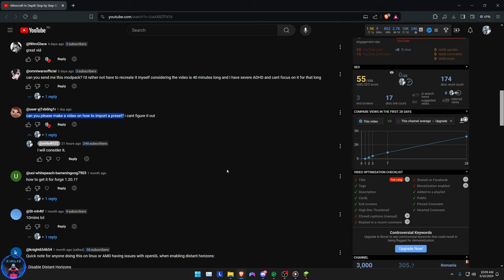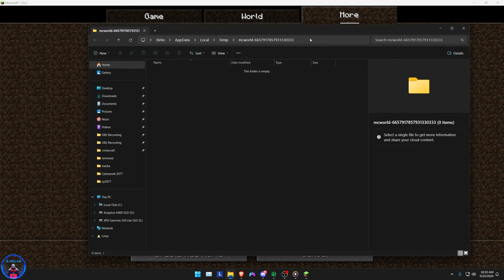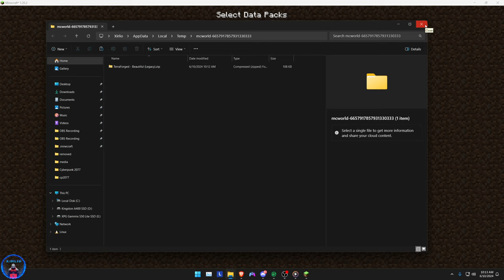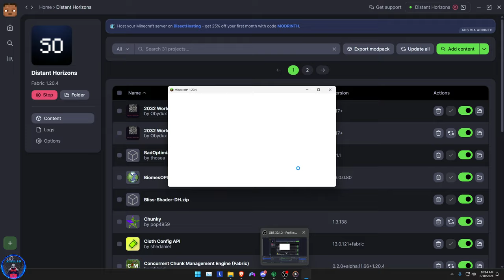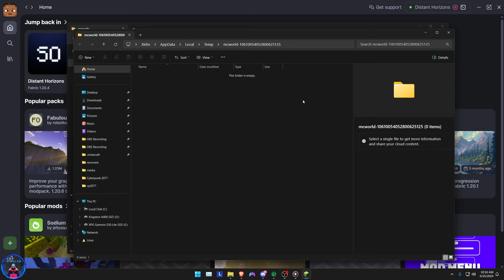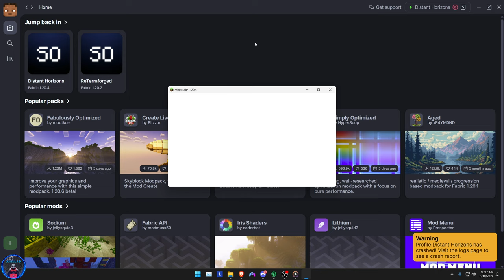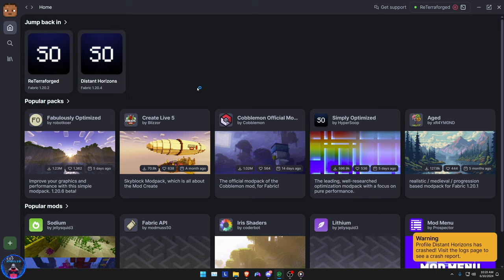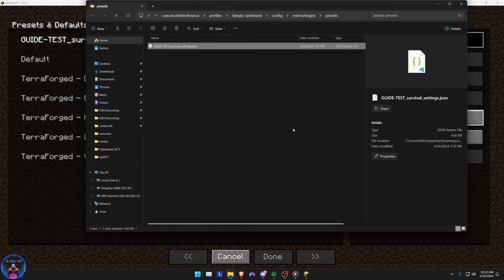Minecraft How To Import ReTerraforged Presets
Someone asked for a guide on this, so I've decided to make it, since there was interest.